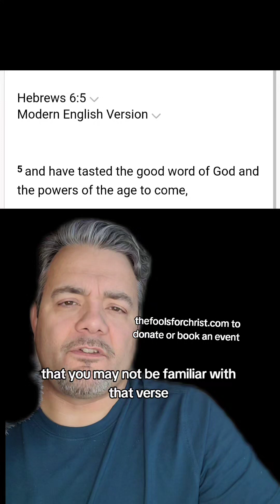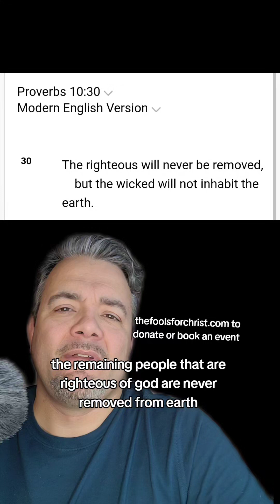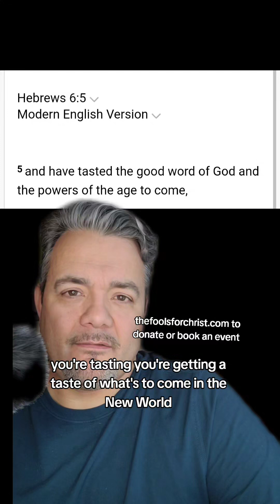Healing Prayer for You : Tasting the Powers of the Age to Come (and earth IS your home)